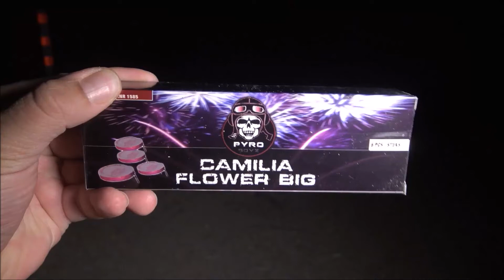Camilia Flower Big - Katan - Kat 1 Jugendfeuerwerk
Teil des "365 Days Mega Assortiment" _____________________________________________________________________________
MEIN EQUIPMENT: